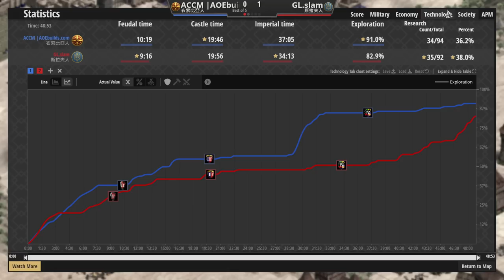Slam對上ACCM！斯拉夫優勢打到淋漓盡致！城堡時代完美防守！喜歡斯拉夫不容錯過！ 衣索比亞vs斯拉夫 2400＋【世紀帝國2決定版&Aoe2】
▲原來貴族鐵騎是種時機出的